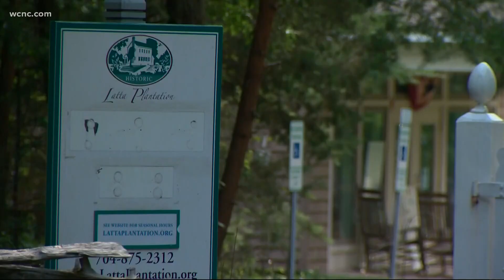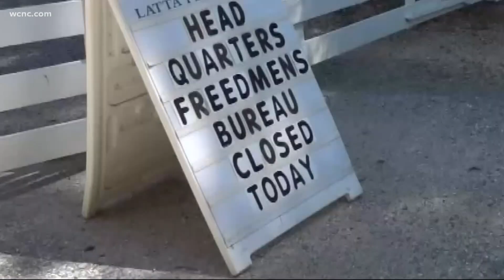NAACP press conference on Latta Plantation interrupted by man in Civil War attire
The organization said they plan to hold a protest outside the gates of Latta Plantation Saturday